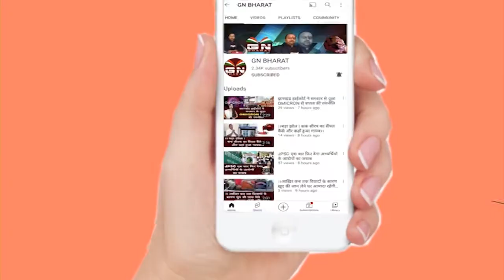अंकिता के परिवारों का दर्द समझने उनका घर पहुंचे लोबिन हेम्ब्रोम